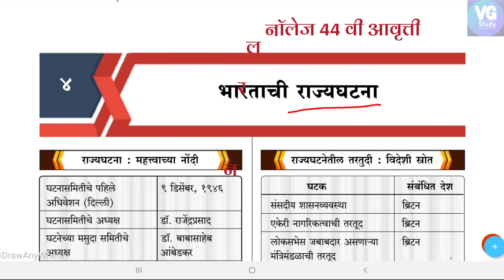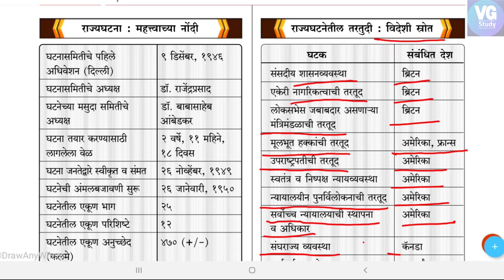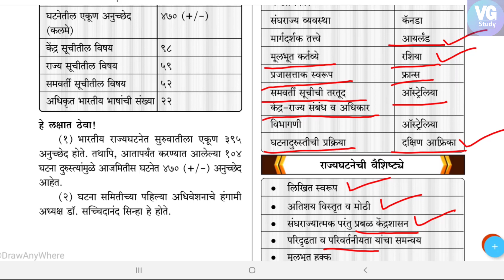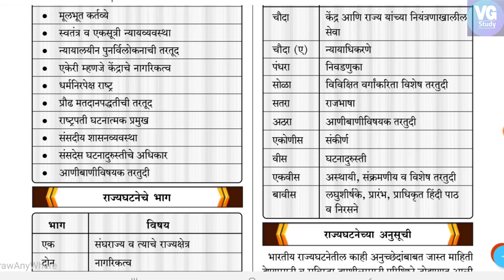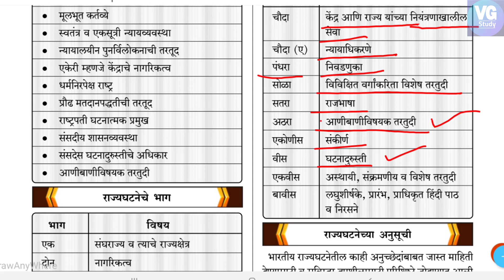राज्यघटना | स्त्रोत आणि घटनेचे २५ भाग | ठळक नोंदी व वैशिष्‍ट्ये | Vidya Deshpande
विद्यार्थी मित्रांनो,
प्रत्येक स्पर्धा परीक्षेमध्ये भारतीय राज्यघटना हा विषय समाविष्ट असतोच.
 या व्हिडिओ मध्ये आपण अगदी थोडक्यात राज्यघटनेच्या संबंधित महत्त्वाच्या नोंदी राज्यघटनेचे स्त्रोत आणि राज्यघटनेचे भाग त्याचबरोबर घटनेची ठळक वैशिष्ट्ये यांची चर्चा केली आहे.

परीक्षेच्या दृष्टीने हा अतिशय महत्त्वाचा भाग असल्याने व्हिडिओ काळजीपूर्वक अभ्यासणे आपल्याला अतिशय उपयुक्त ठरेल.

व्हिडिओ आवडल्यास लाईक करा सर्व मित्रांना शेअर करा आणि चॅनेल लाही सबस्क्राईब करा.

आपल्या काही सूचना व प्रतिक्रिया असल्यास कॉमेंट बॉक्समध्ये नक्की नमूद करा.